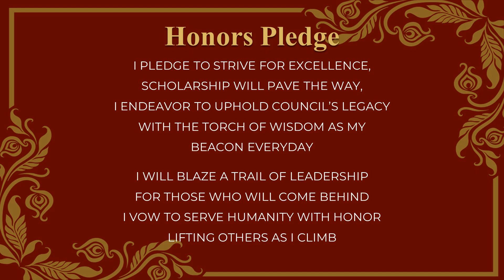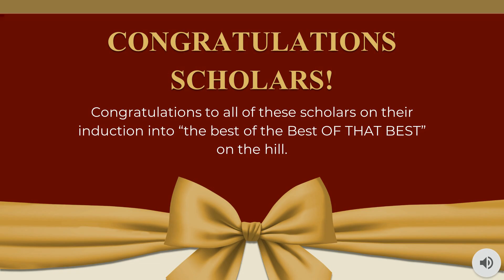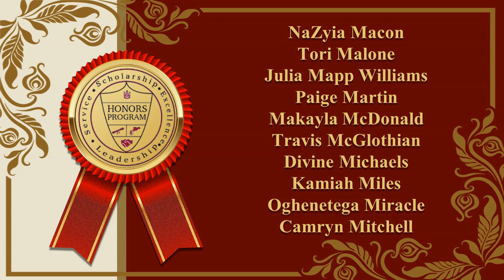AAMU Honors Program Induction Ceremony 2024-25 (Revised on 8/29/24)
Induction Ceremony
Sunday, August 25, 2024
4:00 p.m.
“Where Leaders are Built,
Scholars Excel, and
Servants Impact the World”